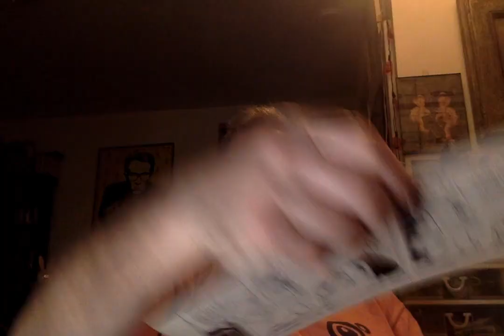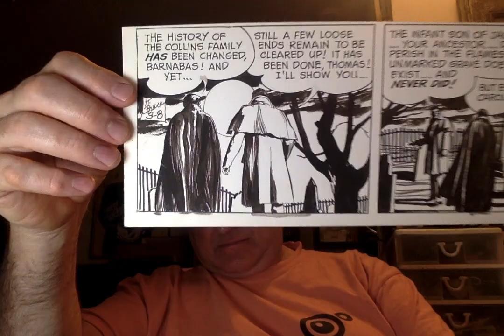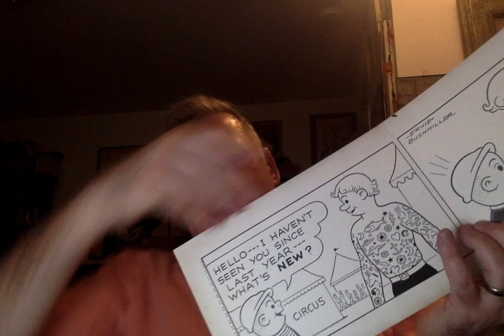Sluggo and more